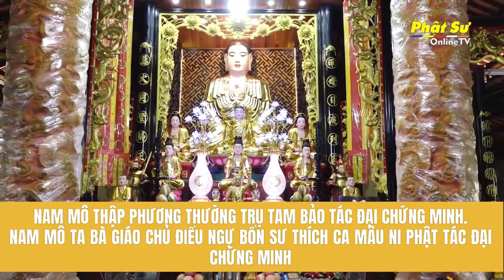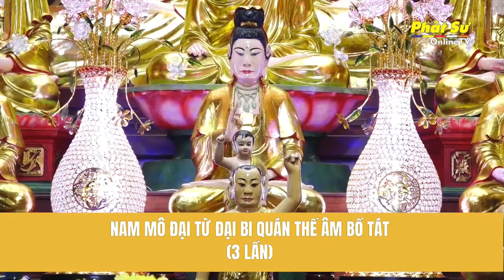🛑Trực tiếp 1/4: Trì niệm danh hiệu Bồ Tát Quan Âm